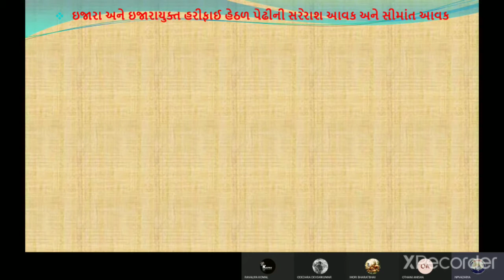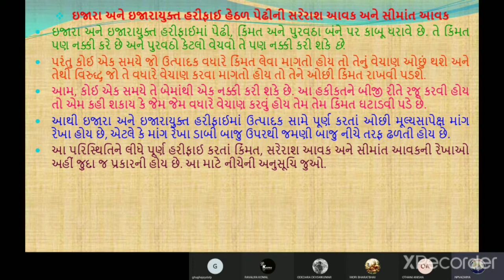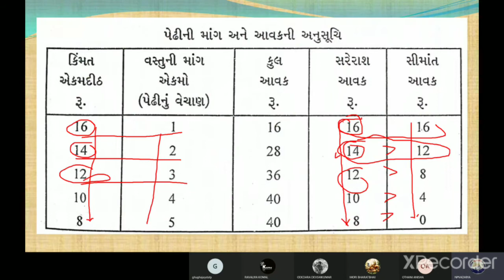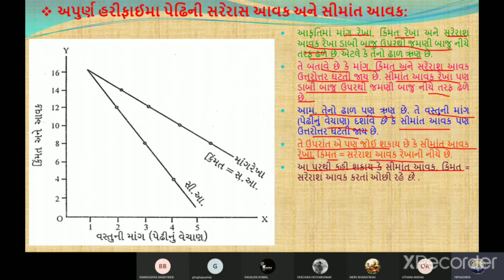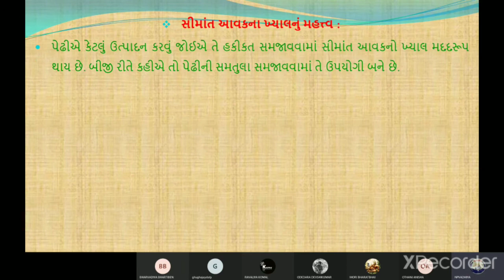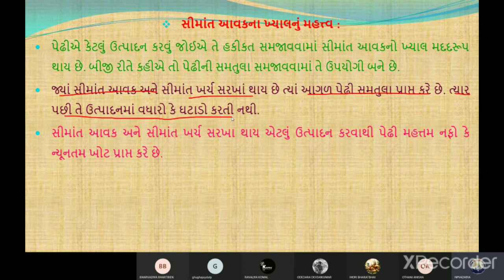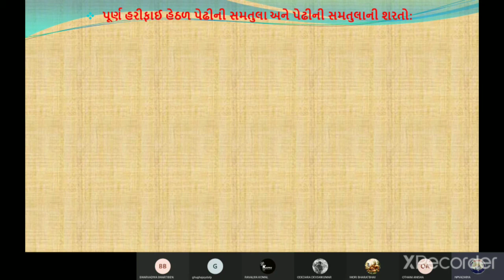અપૂર્ણ હરીફાઈમાં પેઢીની સરેરાશ આવક અને સીમાંત આવક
પેપર-17 એકમલક્ષી અર્થશાસ્ત્ર ભક્ત કવિ નરસિંહ મહેતા યુનિવર્સિટીના વિદ્યાર્થીઓ માટે